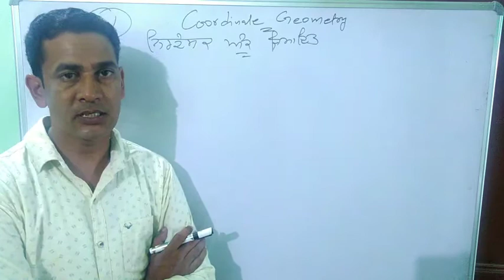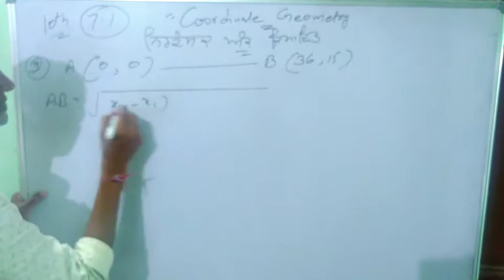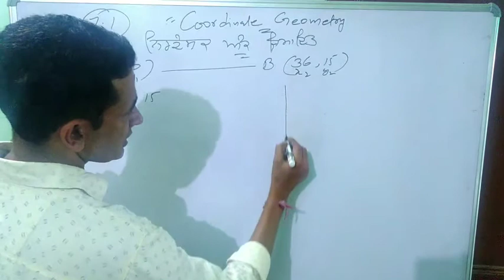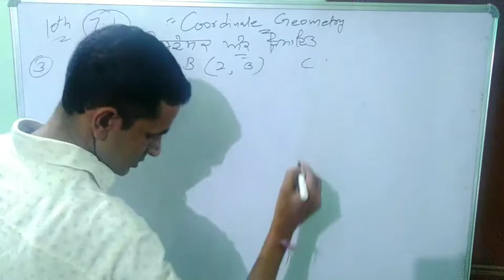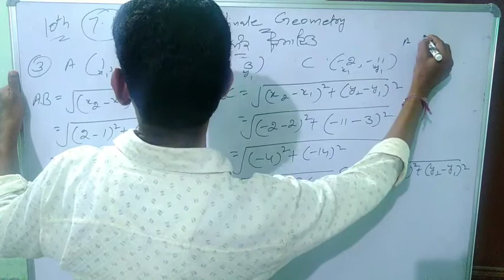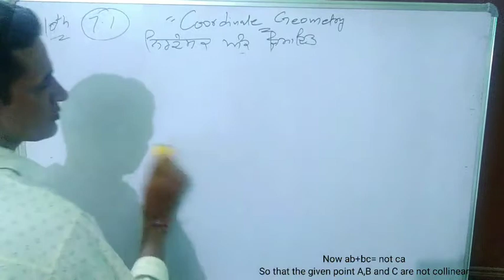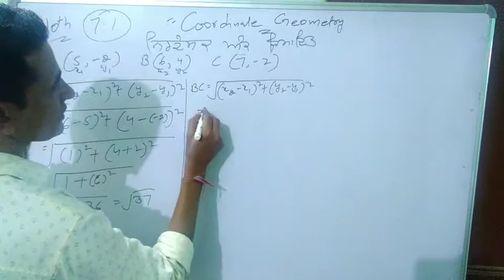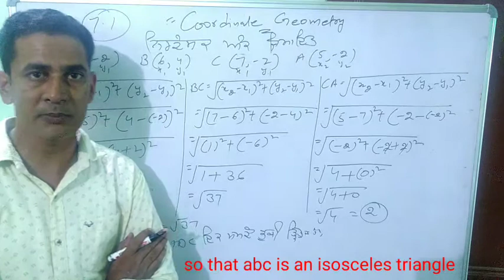Coordinate Geometry#Ex7.1#ETT Subject Test Class 10th#PSEB#NCERT#CBSE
Tenth class math all Exercise

To see play list